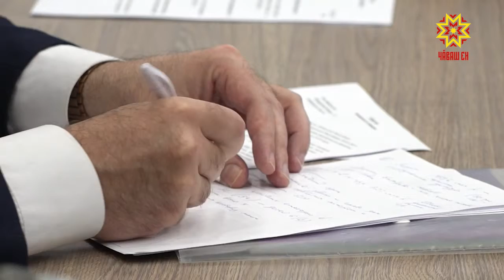Шывра путакансен шутне чакарма мерăсем йышăнаççĕ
Ял хуçалăхĕнчи çурхи ĕçсем епле пыни, шкулта вĕренекенсен тĕп аттестацине йĕркелесе ирттересси, шыв-шур таврашĕнчи хăрушсăрлăх. Çак ыйтусене республика Пуçлăхĕ Михаил Игнатьев ирттернĕ ларура пăхса тухрĕç.